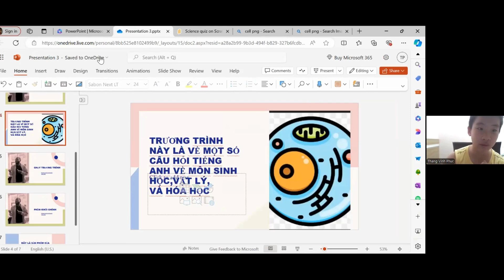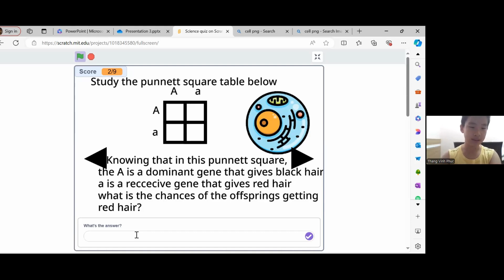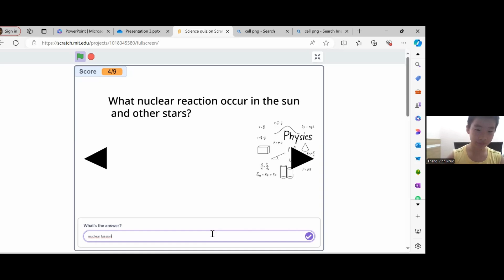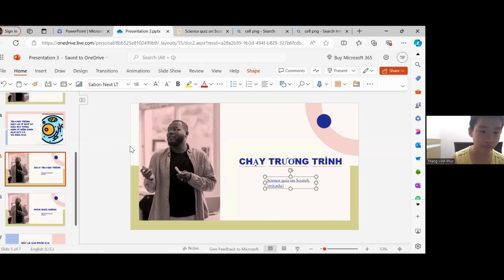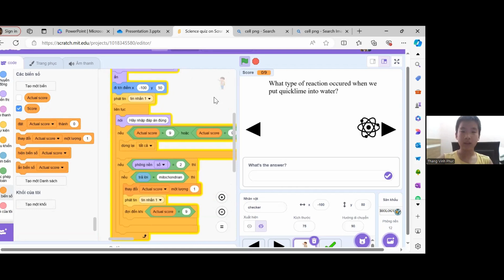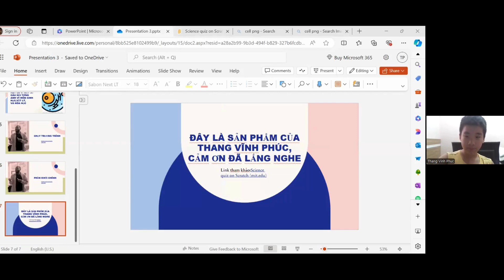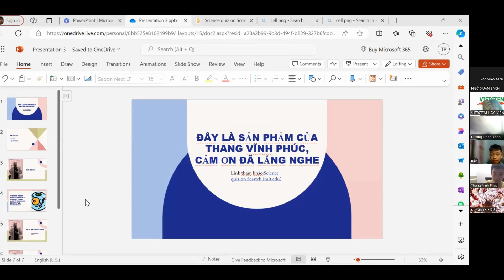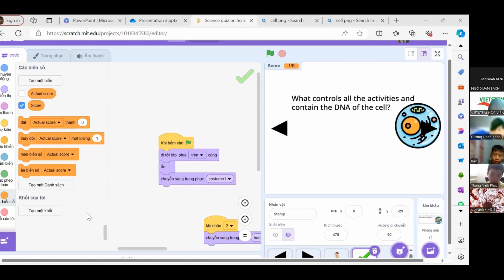Science Quiz - Thang Vĩnh Phúc - Lớp lập trình Scratch VS462